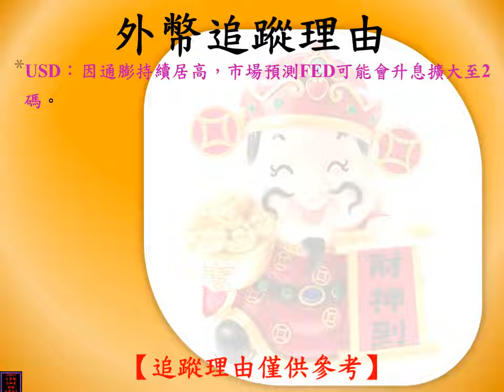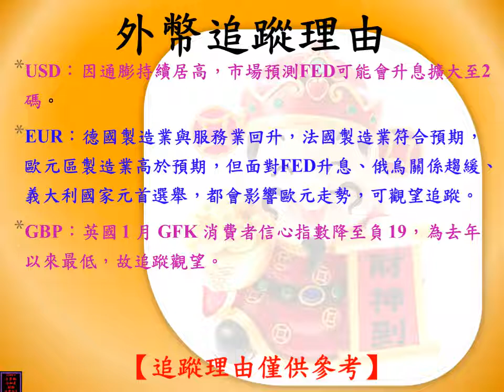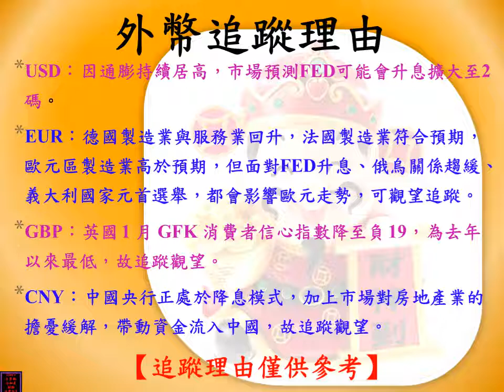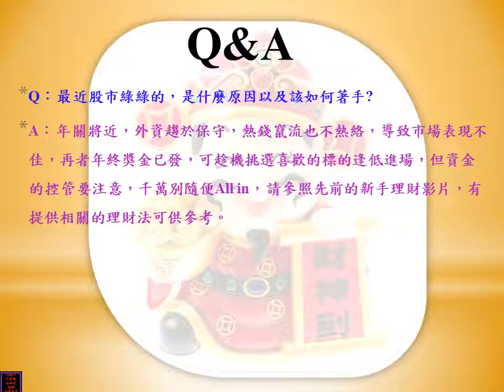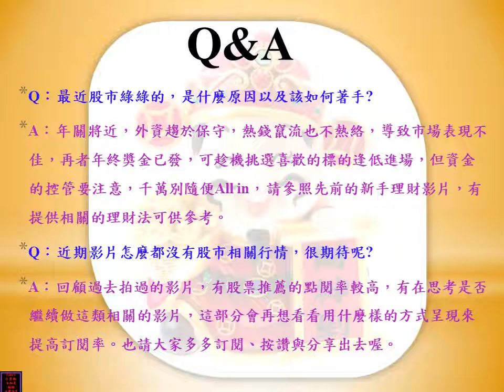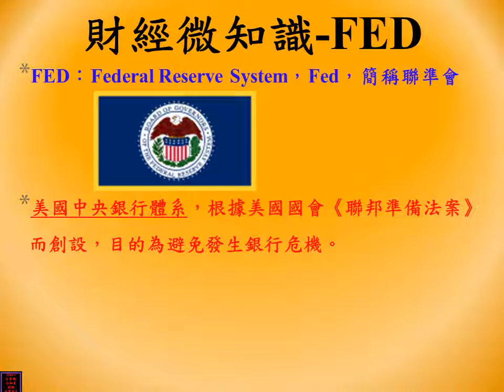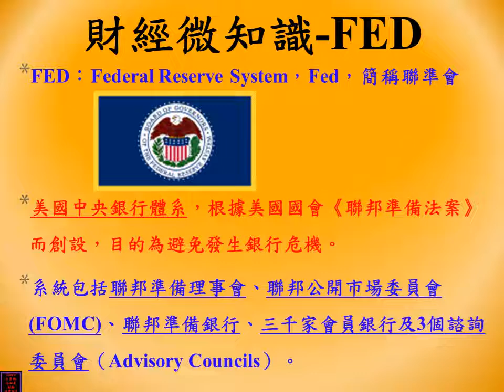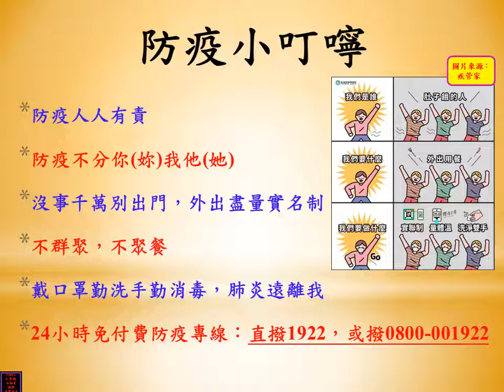【財經分享】外匯小天地、外匯追蹤理由、Q&A、財經微知識-FED、防疫小叮嚀、投資小叮嚀-20220130-【Tina's小資族.小知足-財經&日常分享】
哈囉！大家好，我是Tina
於2021年4月創立YOUTUBE頻道：
【Tina's小資族.小知足-財經&日常分享】
用影片的方式記錄新手在投資旅途上的成長與心境路程
以新手角度來做簡單易懂的財經分享
讓小資族‧小知足們可以有個參考指標
有時候也會分享線上遊戲。
歡迎各高手及前輩們不吝惜給予新手建議。

1.外匯小天地
2.外匯追蹤理由
3.Q&A
理財法影片：
★1/23理財金三角：
★1/16理財小撇步、定期定額、金字塔理財法：
4.財經微知識
5.防疫小叮嚀
6.投資小叮嚀

※補充影片說明：
聯邦公開市場委員會（英語：Federal Open Market Committee，FOMC ）屬於美國聯邦準備系統

有品牌、產品、店家曝光需求，需要業配製作「工商服務」
歡迎聯絡上方mail進行詳細合作討論，謝謝。